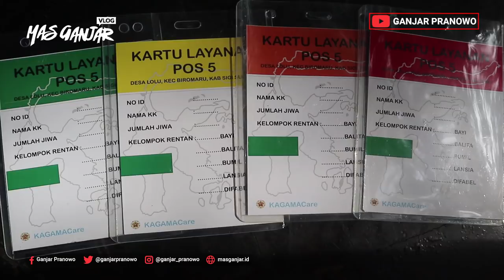(Ganjar Pranowo Vlog) Menghibur Anak - Anak Korban Gempa di Posko Lalu, Kabupaten Sigi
Menghibur Anak - Anak Korban Gempa di Posko Lalu, Kabupaten Sigi

Saya tiba di Palu, hari ini meninjau pengungsian pos 5 desa Lolu, Kabupaten Sigi Sulawesi Tengah. Di sini ada 978 jiwa bernaung. Alhamdulillah kebutuhan sehari-hari terpenuhi dengan adanya pasar terdekat. Saya juga mengunjungi sekolah darurat SD inpres Jono Oge, yang hari ini mulai aktif kegiatan belajar mengajar dengan segala keterbatasan.